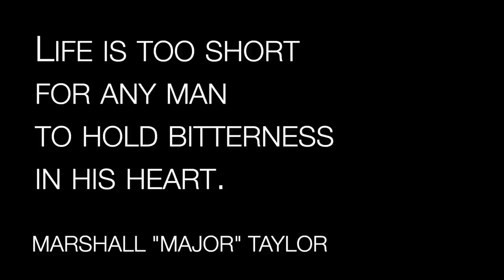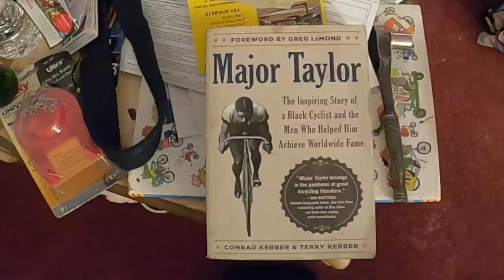LEO RODGERS LOST HIS LEG AND IS RACING AND COMMUTING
One year in the making, this film shows how Leo has no limits on who he’ll ride with and what type of riding he’ll do

I first met Leo at the starting line of an alleycat in Miami, he does more on the bike than most anybody I know

Handlebar tape
Phone mount (4-6.5” phones)
Phone mount (6-7.2” phones)
Origin8 wheels
GoPro saddle mount

All items

CURRENT BIKES
Cinelli Superstar Disc

Tunes I use - get a free month when you use this